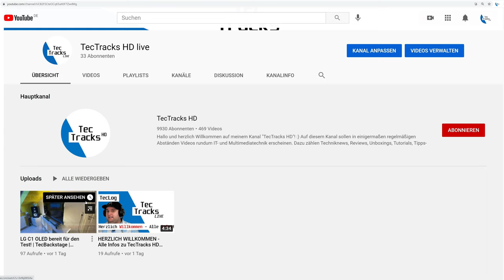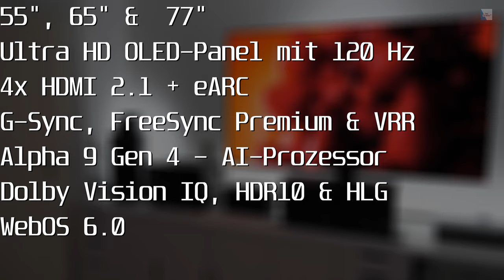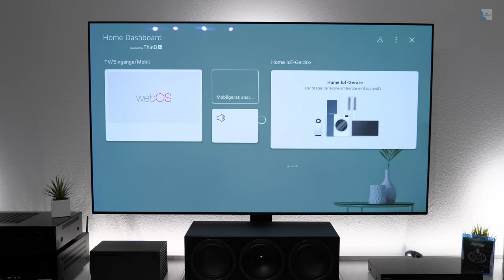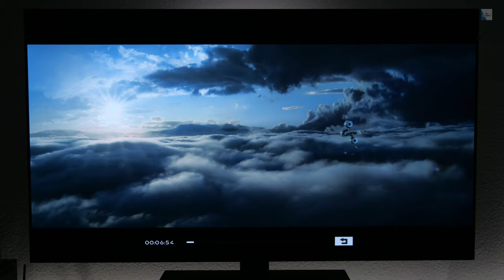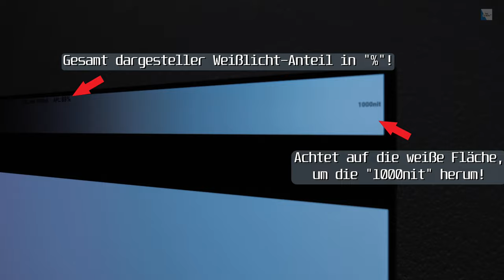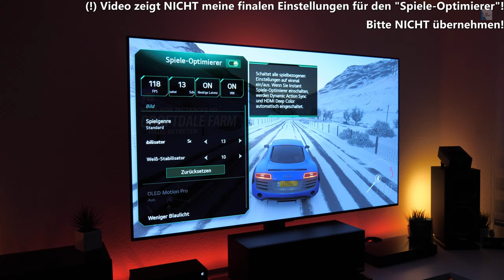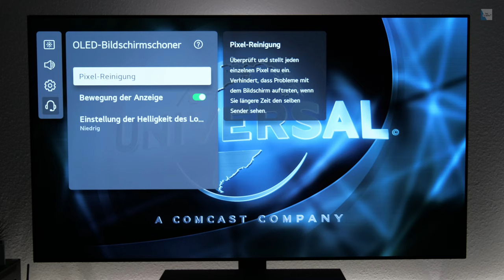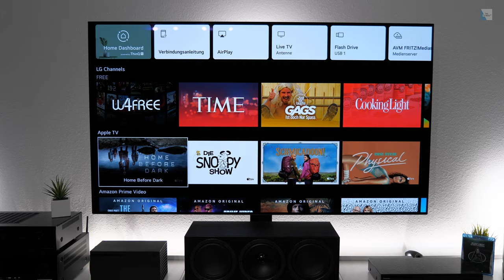[REVIEW] LG G1 evo OLED 2021 4K Fernseher im TEST! | Der BESTE Gaming-TV & besser als der Sony A90J?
Mit dem LG G1 evo OLED 4K-Fernseher liefert der Hersteller den ersten OLED-TV mit dem neuen "OLED 2.0"-Panel, welches die Evolution der OLED-Technik im Jahre 2021 darstellen soll! Nur? Wie viel Evolution steckt im dem G1 wirklich und ist er so viel besser als der LG C1 oder Sony A90J? Ist er vielleicht sogar die Revolution? Wie sieht die Gamingperformance aus? Ist er wirklich der beste Gaming-TV? All diesen Fragen und vielen mehr stelle ich mich in diesem Testvideo! Ich präsentiere Euch alle Vor- und Nachteile, die ich an dem LG G1 evo OLED 4K-Fernseher entdeckt habe! :)

Kapitel:
00:00-00:18 2. Kanal: TecTracks HD live
00:19-00:49 Intro
00:50-01:22 Einleitung
01:23-02:06 WICHTIGE Vorab-Informationen!
02:07-03:05 Die Technische Daten
03:06-03:48 Verarbeitung
03:49-04:23 Die Fernbedienung
04:24-04:55 Wandmontage
04:56-06:02 WebOS 6.0
06:03-06:24 Die Bildqualität - Einleitung
06:25-07:09 Black Crush - Details in dunkleren Bereichen
07:10-08:06 HDR-Helligkeit
08:07-08:52 HDR-Qualität im Detail
08:53-09:23 Dynamic Tone Mapping (Active HDR)
09:24-10:17 HDR-Banding
10:18-10:33 SDR-Helligkeit
10:34-11:37 Auto Brightness Limiter (ABL)
11:38-11:49 Bildeinstellungsvideo
11:50-12:04 Kontrastdarstellung
12:05-12:25 Farbdarstellung
12:26-12:42 Bewegungsschärfe
12:43-14:11 VRR-Problem: Fine Tune Dark Areas
14:12-15:02 Der Spiele-Optimierer (Game-Optimizer)
15:03-16:01 Der Upscaler!
16:02-17:09 Die Zwischenbildberechnung (ZBB) - TruMotion
17:10-18:07 Vertikales Banding
18:08-18:49 Pixel-Refresher (Pixel-Reinigung)
18:50-19:10 Wofür einen OLED-TV?
19:11-19:57 Audioqualität
19:58-21:44 Fazit
21:45-22:12 Outro

★ Support ★

★ Social Media ★

Impressum:

IT-NiS Systemhaus
Inhaltlich Verantwortlicher: Markus Niesen
Harlandstraße 17
37574 Einbeck